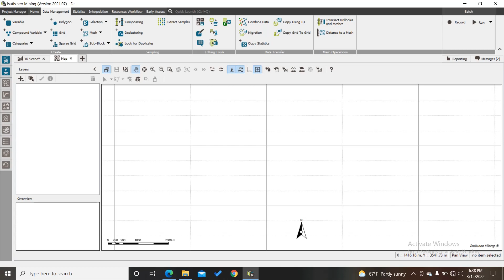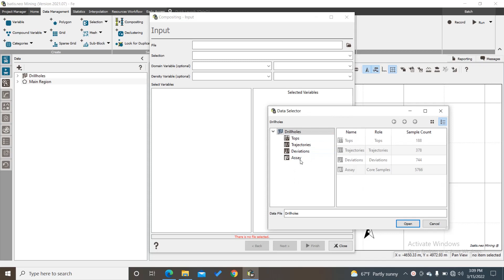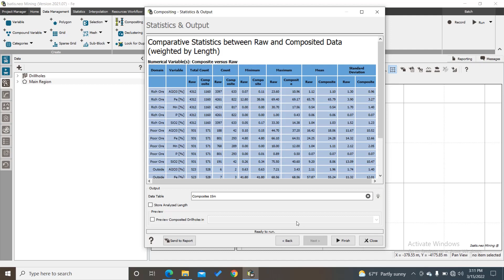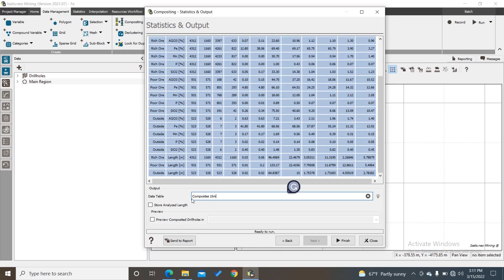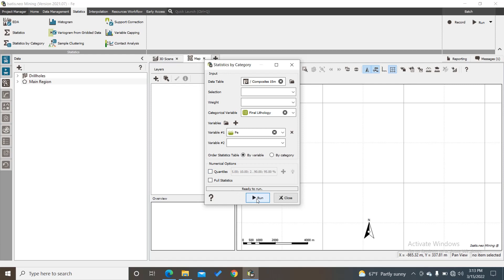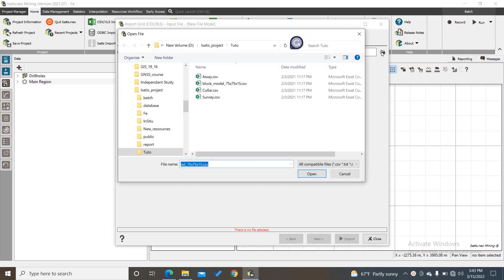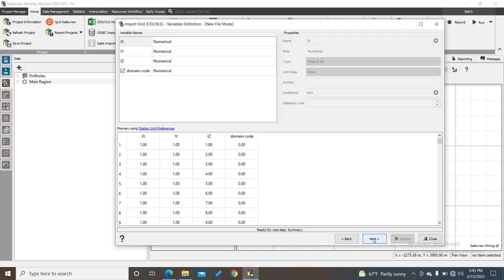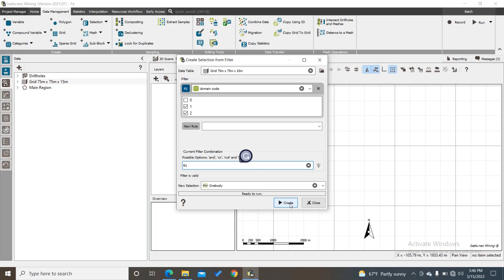Comment creer un composite dans ISATIS.neo?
Dans cette video je montre etape par etape comment creer un composite dans ISATIS.neo et leur visualisation.
ISATIS est une nouvelle generation des logiciels developEs par Geoscience basE sur le domaine geologique et l'estimation de ressource minerales. Ce logiciel propose une approche simple. Regardes ceci...